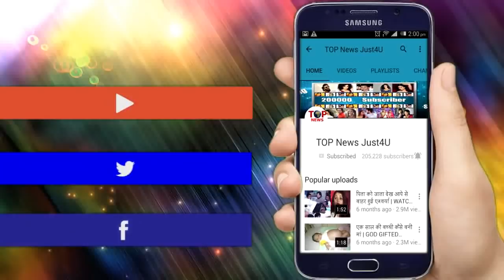KASAUTI ZINDAGI KI || 15 MAY 2019 || UPCOMING TWIST || ANURAG PRERNA ROMANCE